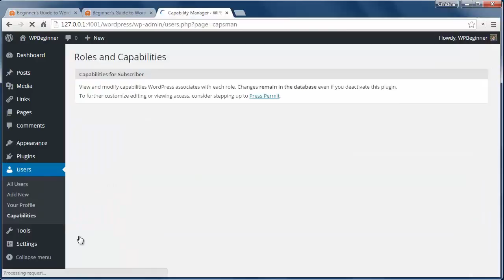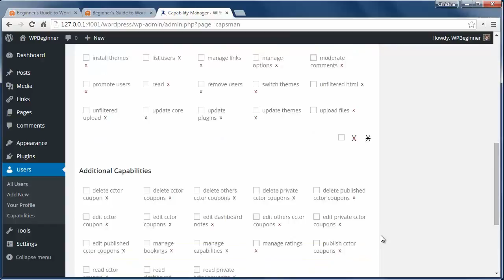Beginner’s Guide to WordPress User Roles and Permissions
WordPress comes with a user role management system that defines what each user role can and can't do. Knowing these roles is important as your WordPress site grows. In this video, we will show you the different user roles and how to change permissions.

Summary of this Tutorial:

WordPress comes with 5 roles to choose from and you can view their permissions in the infographic below.

If you want to modify the roles, you will want to install the Capability Manager Enhanced plugin.

Then go to Users, Capabilities to modify them.

You can select the role you want to modify and check or uncheck the roles.

You can also create new roles if you want by naming it and clicking the create button then selecting the functions that role is allowed.

Related Links:

Role Infographic

Capability Manager Enhanced